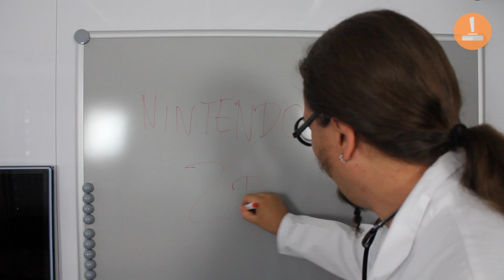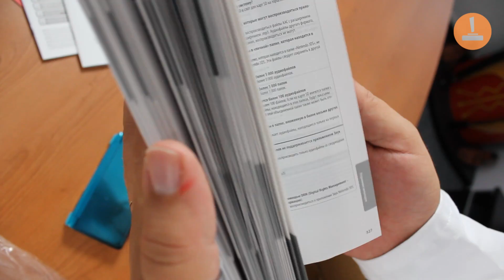Nintendo 2DS bei spieletipps forscht #2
Der neue Nintendo 2DS - Gestern erst angekündigt, heute schon bei spieletipps im Video. Doktor Jo hat das gute Stück unter die Lupe genommen und eine Runde gezockt. Der Nintendo 2DS erscheint am 12. Oktober 2013 im Handel.